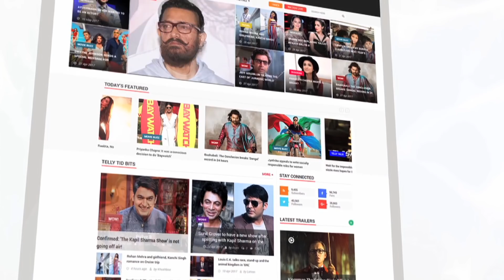Akash Dadlani Talks About Friendship With Puneesh Sharma | Bigg Boss 11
Evicted contestant Akash Dadlani  talks about his friendship with Puneesh Sharma. Check out the video.